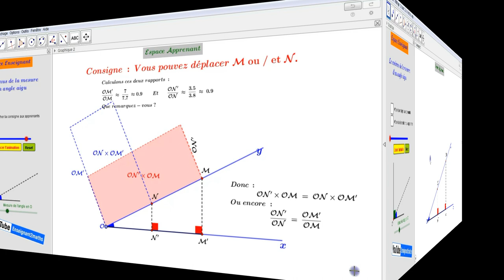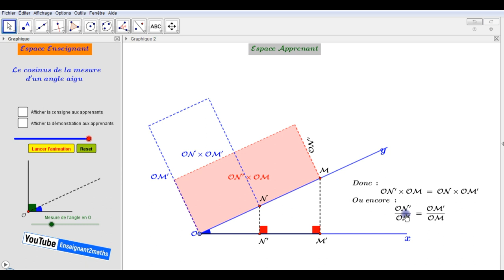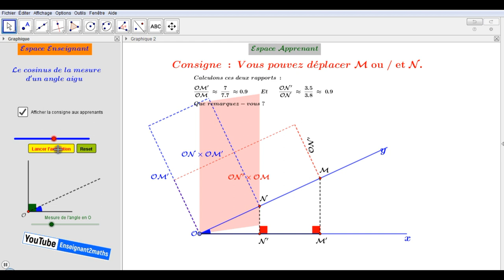Introduire le cosinus de la mesure d'un angle aigu.برمجية لتقديم جيب تمام قياس زاوية حادة.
Applet interactive sous geogebra permettant d'introduire correctement la notion du cosinus de la mesure d'un angle aigu aux collégiens.
برمجية لتقديم مفهوم جيب تمام قياس زاوية حادة لتلاميذ المستوى الثانية ثانوي إعدادي بشكل جيد.
رابط فيديو مختصر يوضح البرمجية :
لمن يهمه الأمر، يمكنه طلب رابط البرمجية عبر التعليقات.
رابط البرمجية على الجيوجبرا: lien vers l'applet